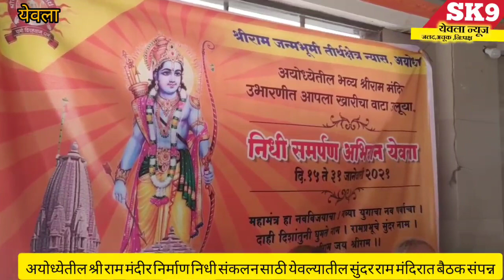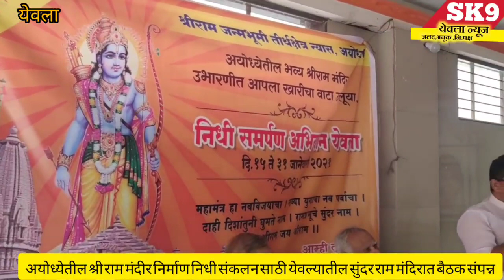येवला :अयोध्येतील श्रीराम मंदीर निर्माण निधी संकलन साठी येवल्यातील श्रीसुंदरराम मंदिरात बैठक संपन्न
श्री राम मंदीर देणगी
Shri Ram mandir build money